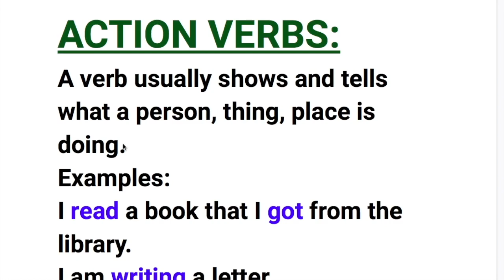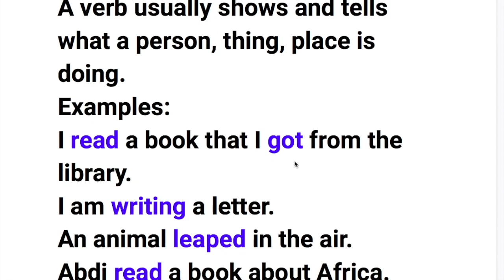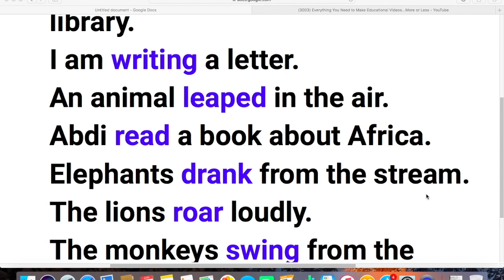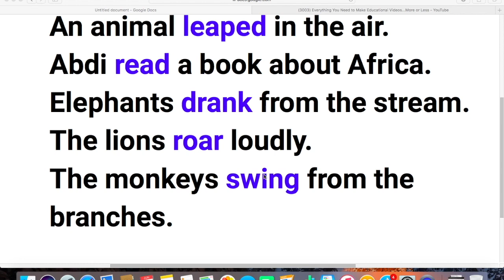Action Verbs | English Grammar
THANKS.